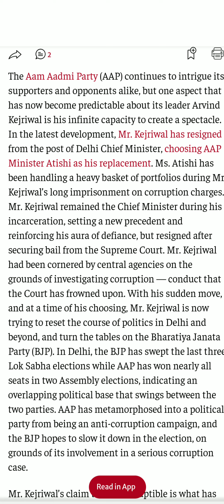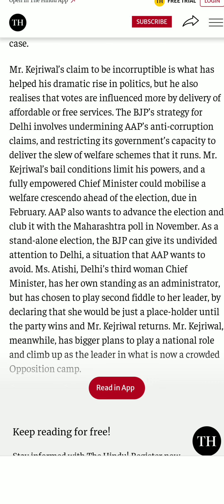English steno dictation 👉 (Party on the move: On the Aam Aadmi Party, its leader)✍️(90wpm)✍️📝✔️👍